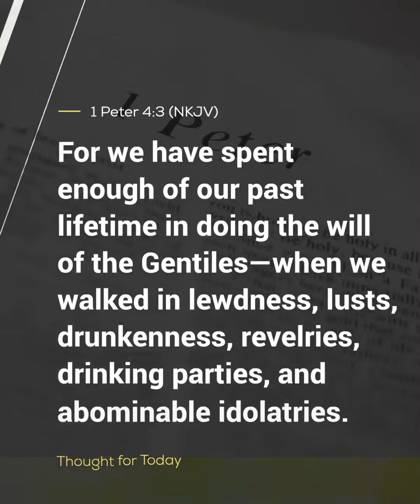Thought For The Day, 24 January 2024, Angus Buchan